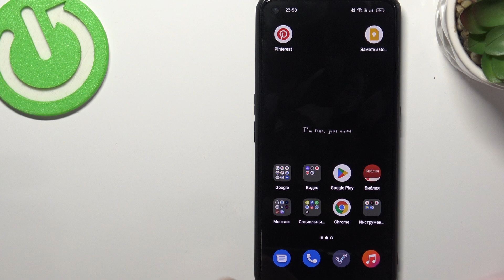Как подключить наушники JBL Wave 300 к андроид? | Подключение наушников JBL Wave 300 к андроид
Для обладателей андроида! Сегодня мы показали как подключить наушники JBL Wave 300 к андроиду. Если у вас проблема с подключение - вперед смотреть наше видео.

Как подключить наушники JBL Wave 300? | Как подключить к телефону наушники JBL Wave 300?